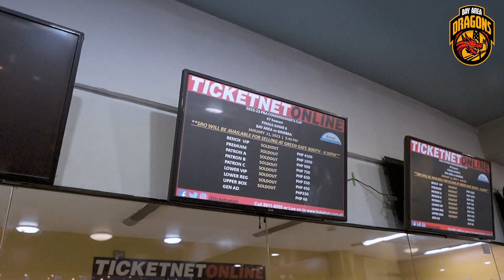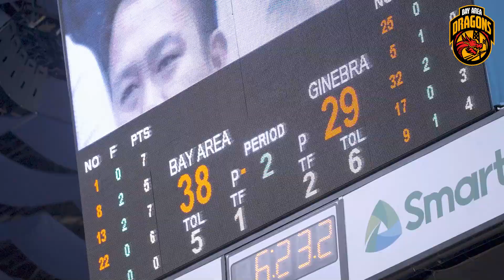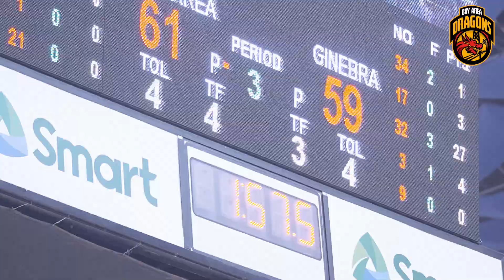Bay Area Dragons Game 6 Mini Movie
Watch how the Dragons took charge of the Game 6 W forcing a game 7 vs Barangay Ginebra for a do-or-die game on Sunday.